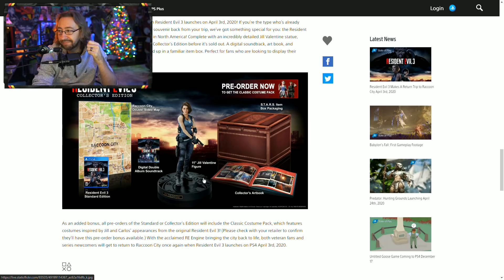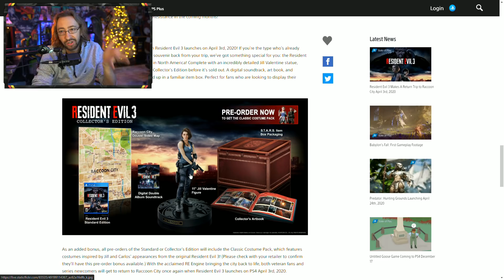MAX REACTS: IT'S REAL! RE3 Remake - Trailer/Screenshots & More